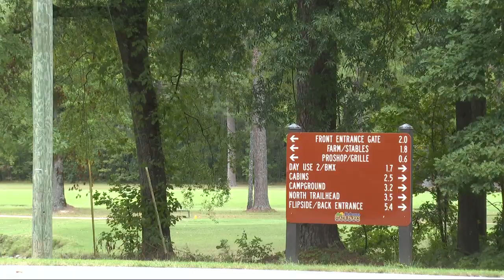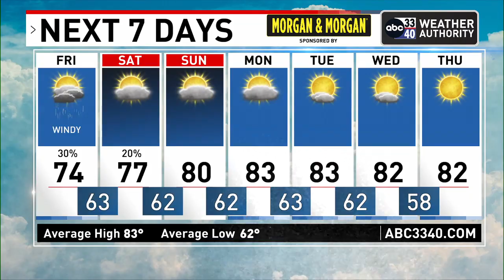Tracking Helene: Helene Makes Landfall